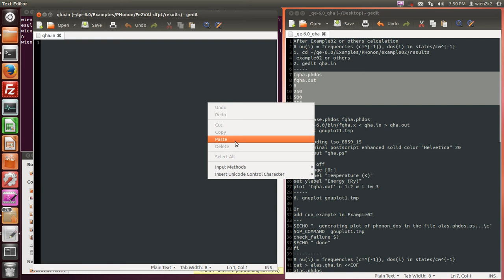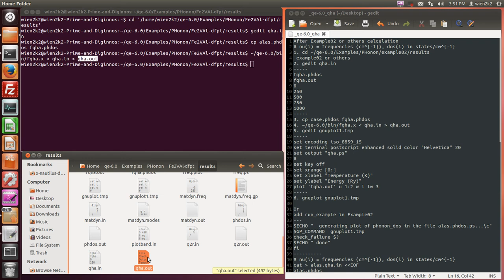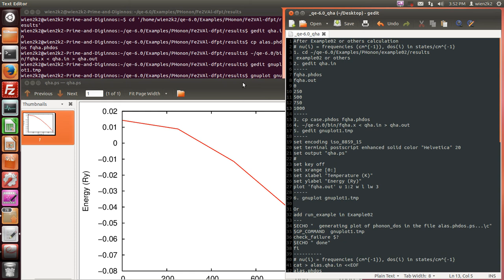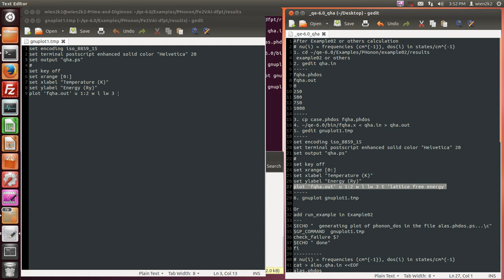PWscf (Quasi harmonic approximation caclulation, stand alone)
After Example02 or others calculation
# nu(i) = frequencies (cm^{-1}), dos(i) in states/cm^{-1}
1. cd ~/qe-6.0/Examples/PHonon/example02/results
 example02 or others
2. gedit qha.in
fqha.phdos
fqha.out
0
250
500
750
1000
3. cp case.phdos fqha.phdos
4. ~/qe-6.0/bin/fqha.x (less than symbol) qha.in (larger than symbol) qha.out
5. gedit gnuplot1.tmp
set encoding iso_8859_15
set terminal postscript enhanced solid color "Helvetica" 20
set output "qha.ps"
set key off
set xrange [0:]
set xlabel "Temperature (K)"
set ylabel "Energy (Ry)"
plot 'fqha.out' u 1:2 w l lw 3 t 'Free Energy'
6. gnuplot gnuplot1.tmp